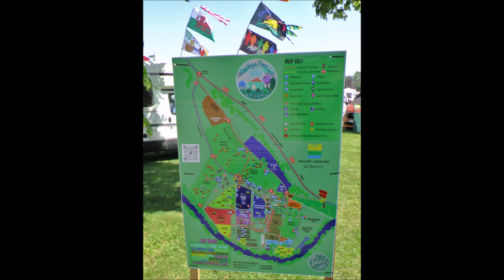VanLife Festival at Shrewsbury In June 2023:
Motorhomes, Camper Vans, Trailer Tents, Tents, Cars, Buses, Horse Boxes, Retro Vehicles and literally anything you can travel & sleep in.
All were here participating in this monster weekend of fun, friends & entertainment.
Following the success of the first VLF event organised by Damo Jones and his equally dedicated team at Stratford Upon Avon last year, this was on a different level by far.
The team pulled out all the stops, burnt a lot of 'midnight oil' and created an event for everyone that will be difficult if not impossible to beat in 2024.
But I'm sure they will try!!